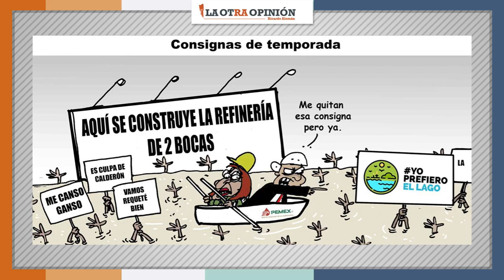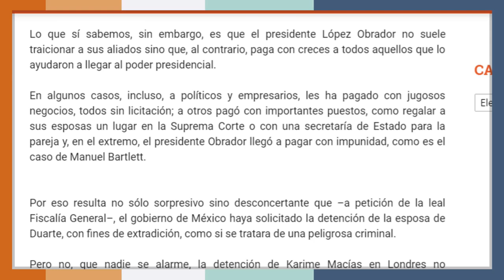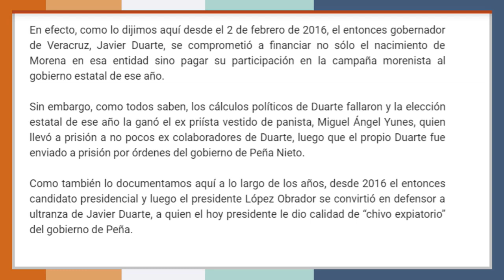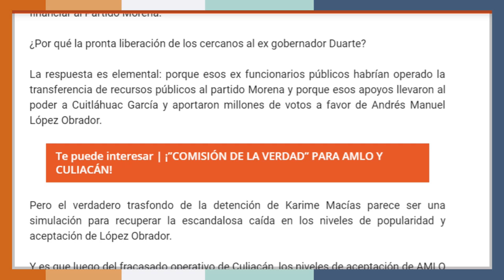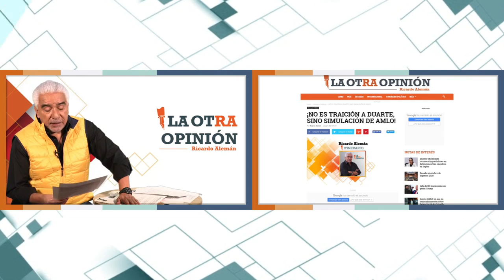Karime pero ya no cabe en México | Memes